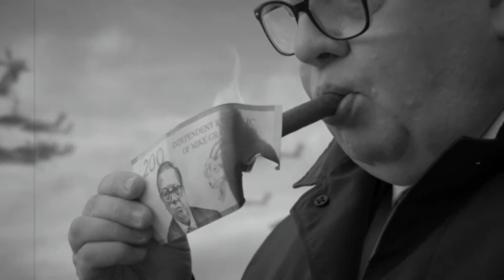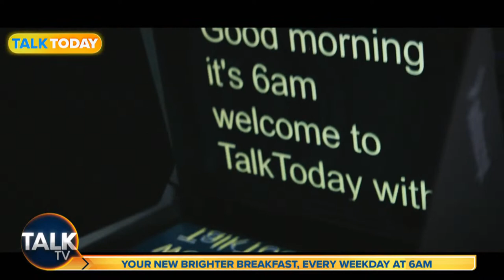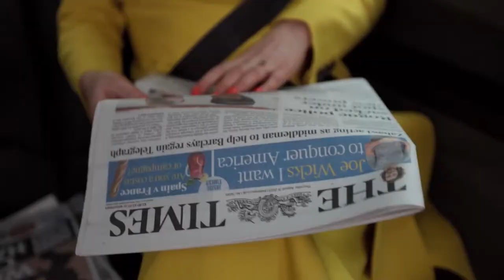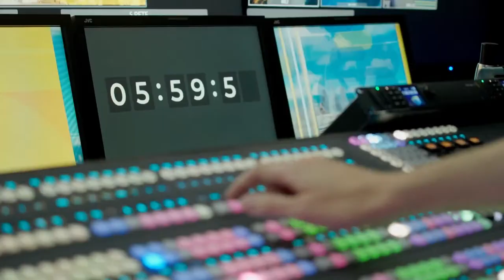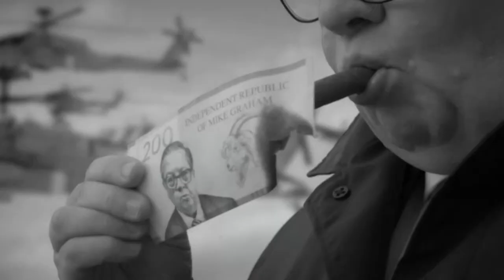The Sunday Night Club With Mark Saggers | 25-Feb-24